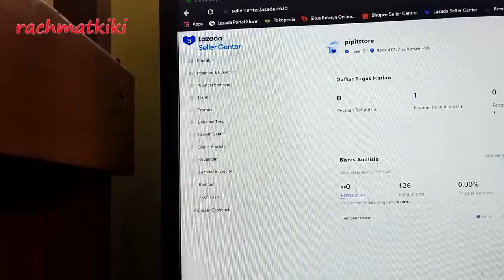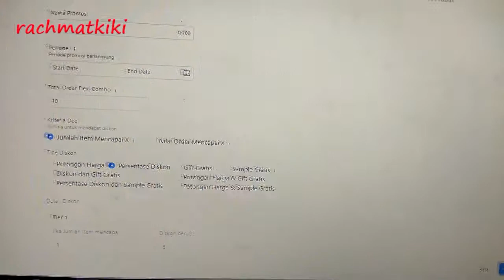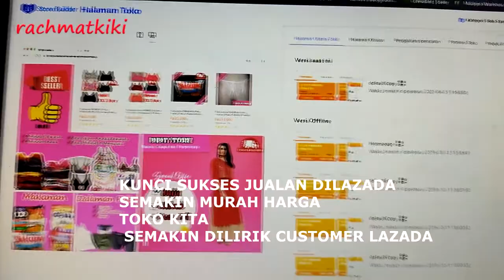Cara Pecah Telur Jualan Di Lazada New Seller Menaikkan Penjualan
Cara Pecah Telur Jualan Di Lazada New Seller

ini adalah remahan tips dariku sebagai seller di lazada, semoga bisa bermanfaat ya